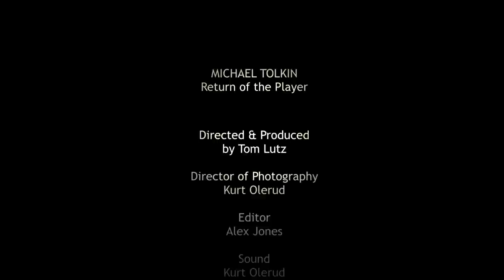Michael Tolkin on 'The Return of the Player'